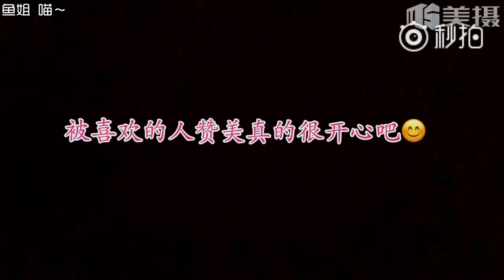180308 《怎么他一夸你 你就那么开心》黄景瑜 许魏洲